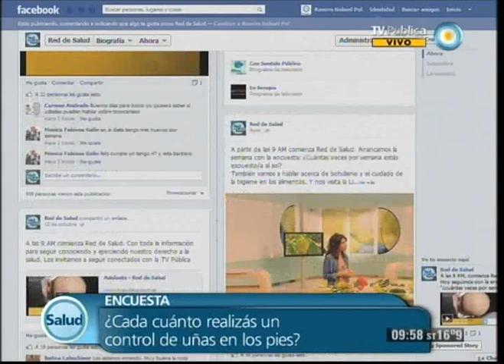Red de salud - 30-10-12 (4 de 4)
Hablamos de los programas universitarios para adultos mayores y de cómo una nueva lectura del proceso de envejecimiento propone la integración de los adultos mayores a través de nuevas políticas sociales. Además, cuáles son las diferencias entre adicciones y consumos esporádicos en la adolescencia, la importancia de los controles de la visión en los niños y conocemos el sistema de salud en la provincia de San Juan.